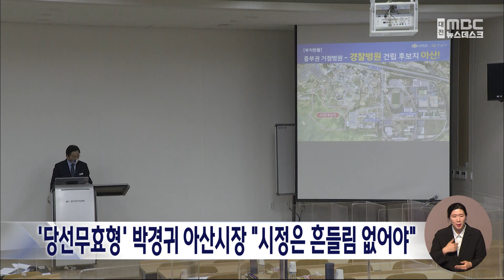박경귀 아산시장 "시정 흔들림 없어야" 당부/대전MBC